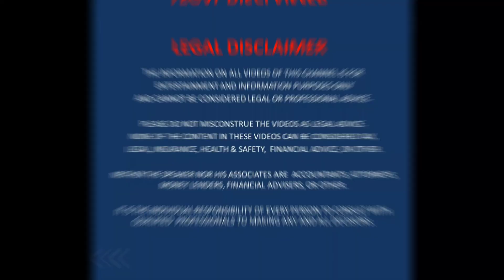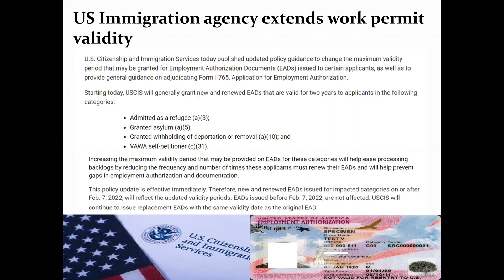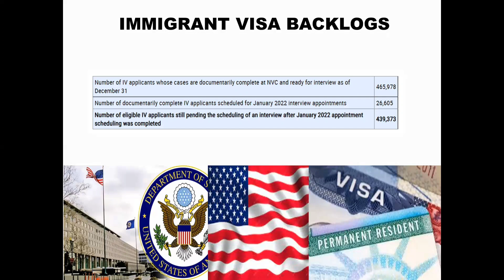USCIS New Policy to Extends Validity of Work Permit | Immigrant Visa Backlogs Updates | in Punjabi